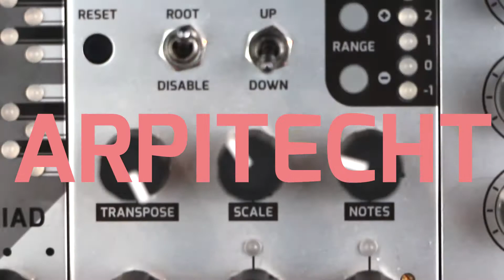WMD Arpitecht - How to use Arpitecht as a Quantizer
Simply put, Arpitecht is a voltage controlled Quantizer and rhythmic arpeggio generator.  As one of our most musical modules to date, Arpitecht is designed to be an inspiring tool for the modular musician.

In this video, we'll show you the Basics of setting up the Arpitecht as a Voltage Quantizer for your analogue sequencer in your Eurorack Modular Synth system.

00:07 Ingredients

00:18 Initialize Arpitecht

00:39 Clock to Sequencer (sans Arpitecht)

00:58 Enter Arpitecht

01:35 Notes

01:42 CV-Notes Progression

01:52 Enable/Disable Root